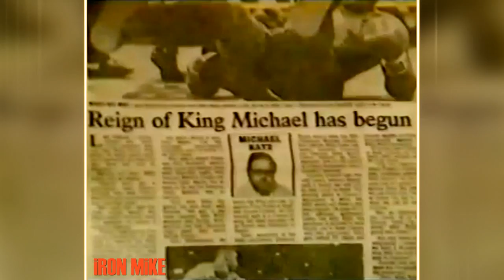Mike Tyson interview in Catskill + Cus D'amato rare footage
Mike Tyson and Cus D'amato footage.
Cus D'amato and Mike footage: 8:37